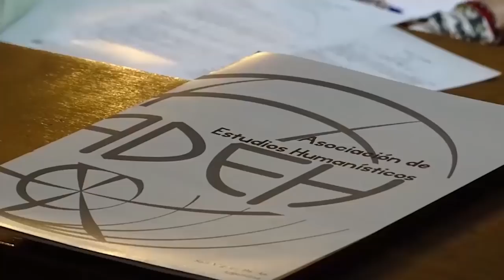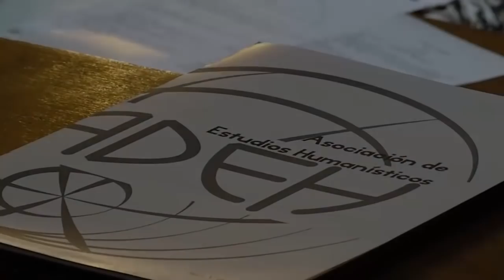La última página 48: Silvina Ocampo y su prosa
Estamos cerca de los 50 programas y vamos preparando el terreno. En esta emisión abordamos a una de las escritoras más significativas de las letras argentinas. Silvina Ocampo, con su narrativa peculiar, ha sabido hacerse un lugar en el marco de lo que hoy llamamos literatura argentina y en este programa buscamos leer las razones de este hecho.
Agradecemos la difusión y los comentarios, así como las observaciones que surjan.